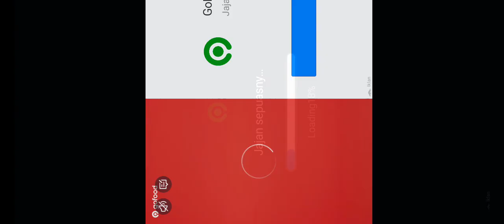begini cara masuk backrooms|| jumpa hantu backrooms ngeri banget lumayan dapat foto hantu